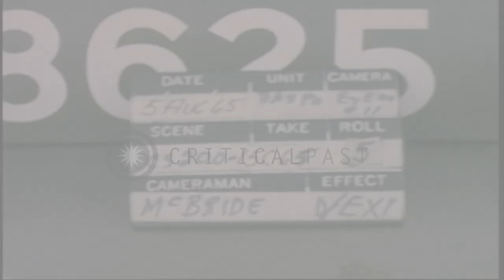US Military Policemen carry a case of grenades up a gangway of an USNS aircraft c...HD Stock Footage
US Military Policemen carry a case of grenades up a gangway of an USNS aircraft carrier in South Vietnam.

Activities of United States Military Police in Saigon, South Vietnam during the Vietnam War. A United States Naval Ship (USNS) Core (aircraft carrier) approaches a dock. Vietnamese Marines arrive on foot in full battle gear to secure the area where airplanes will be unloaded. Two Military Policemen carry a case of grenades up the gangway of the carrier. MP on the carrier throws the grenades into the water. Location: Saigon Vietnam. Date: August 5, 1965.

57,000+ broadcast-quality historic clips for immediate download.